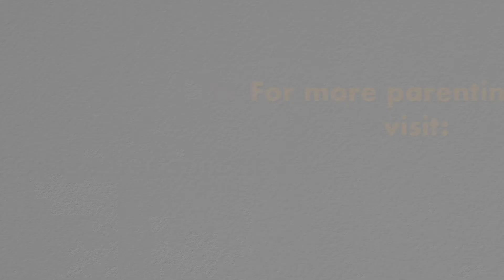The Happy Snappy Drop Off